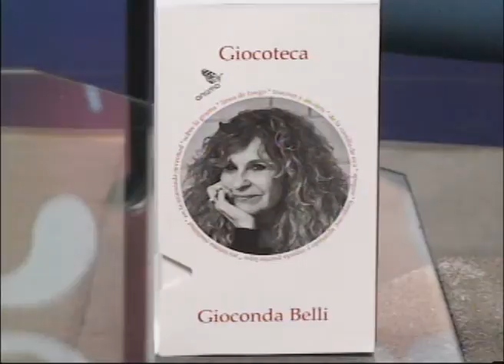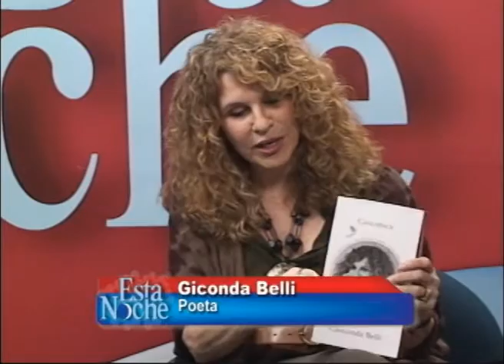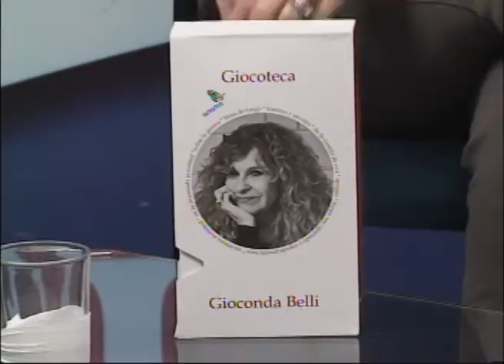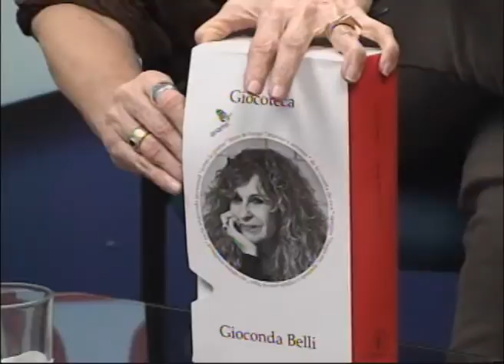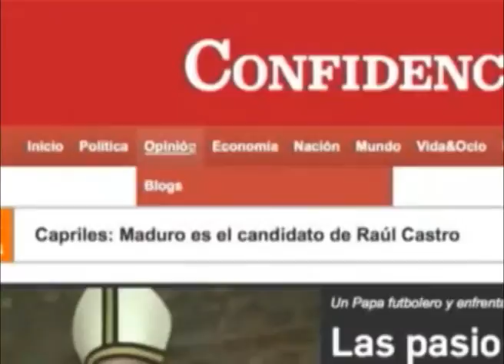Gioconda Belli presenta "Giocoteca", la colección completa de su obra poética